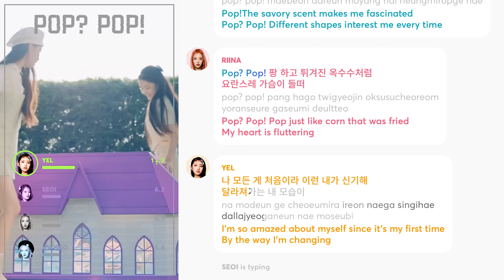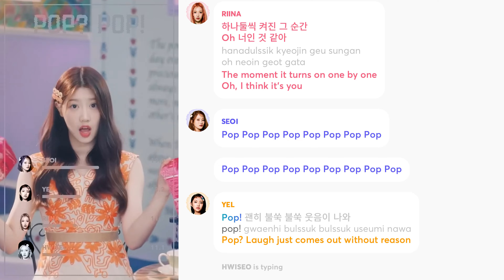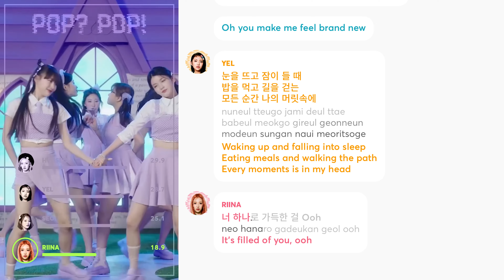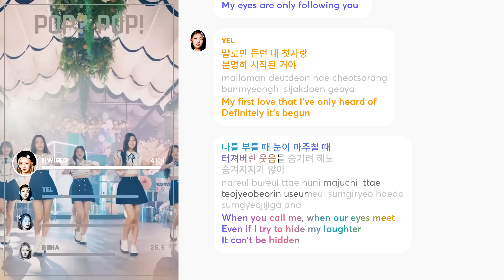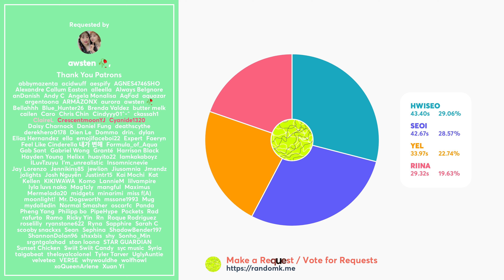How Would H1-KEY sing 'Pop? Pop!' (by CSR) PATREON REQUESTED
Requested and Distributed by: awsten 🥀